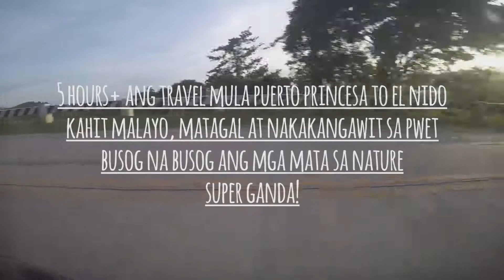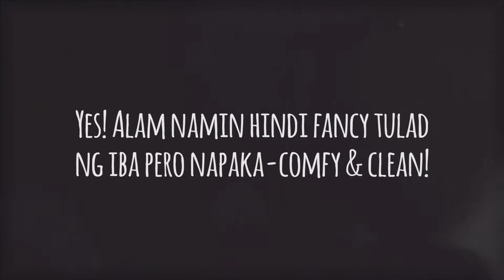Manila to El Nido Travel Vlog | #1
Very first VLOG!!